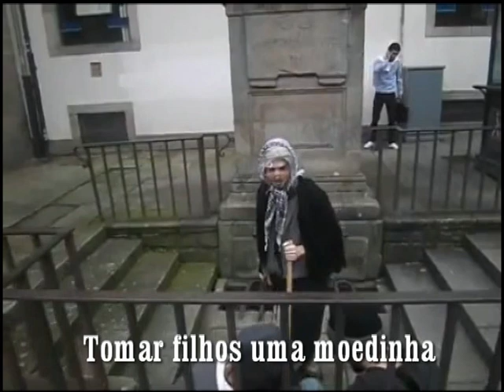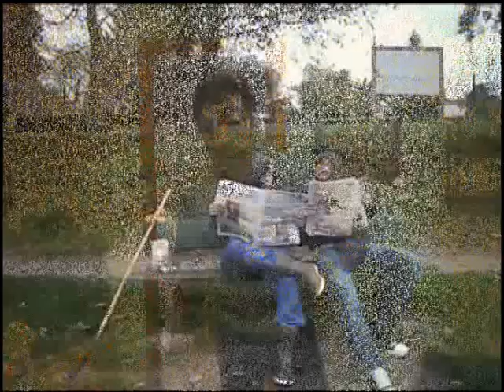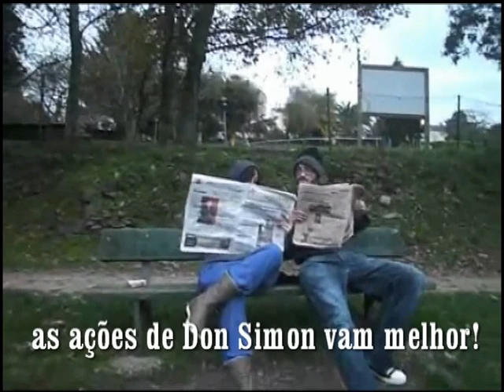A mao invisibel do estado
Unha curta de Daniel Álvarez Fonterosa (EOI de Santiago de Compostela, alumno de portugués intermedio integrado). Inclúe subtítulos en portugués